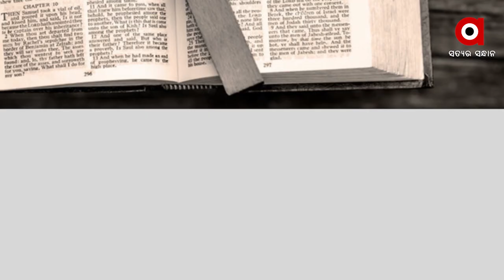ମିଶନାରା ହଷ୍ଟେଲ୍ ନାମରେ ଧର୍ମାନ୍ତରୀକରଣ ଧନ୍ଦା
ହିନ୍ଦୁ ବାଳିକାଙ୍କୁ ଖ୍ରୀଷ୍ଟିଆନିଟିର ତାଲିମ
ଖ୍ରୀଷ୍ଟିଆନ ମିଶନାରୀ ଗାର୍ଲସ ହଷ୍ଟେଲରେ ଚାଲୁଥିବା ଧର୍ମାନ୍ତରୀକରଣର ଧନ୍ଦା । ରାଷ୍ଟ୍ରୀୟ ଶିଶୁ ଅଧିକାର ସଂରକ୍ଷଣ କମିଶନର ଚେୟାରମ୍ୟାନ ପ୍ରିୟଙ୍କ କାନୁନଗୋ ନିଜେ କଲେ ଧରପକଡ । ପ୍ରିୟଙ୍କ ନିଜେ ଭିଡିଓ ଜାରୀ କରି କଲେ ଏହାର ଖୁଲାସା ।